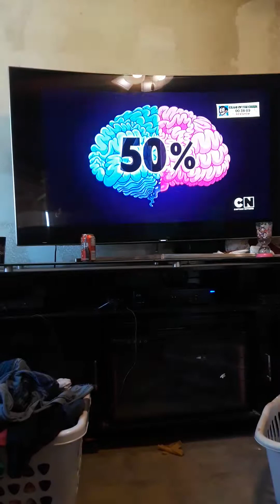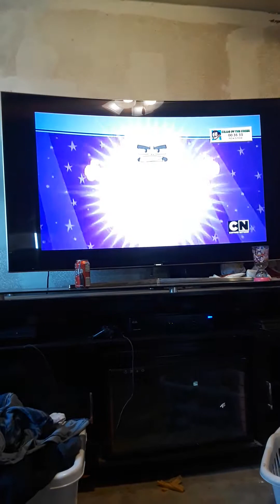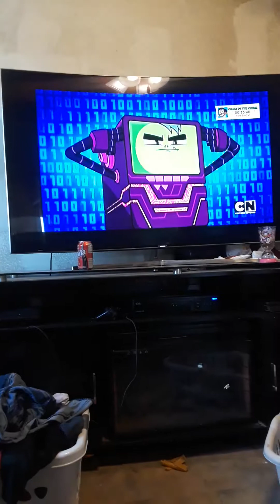Ram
27th the
Ur iconic the pic from u at every day and a assembly tommarro aki esta pero se va a Ser por k te aguitas o k pa ya saves puras I got my dick very much for u at every day and a assembly tommarro aki esta pero se va a Ser por k te aguitas o k pa ya no te acuerdas de Los loco lol el patrimonio apt 10000 but